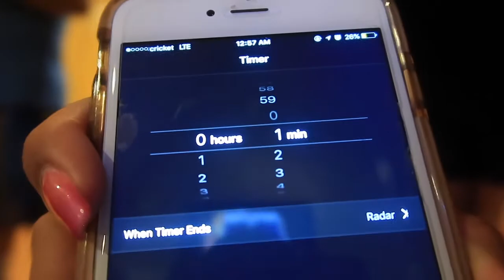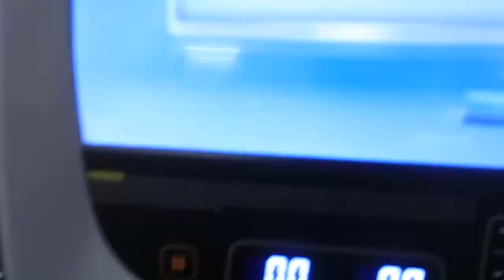Let's get in shape!|| Fitness video😉🏃🏻‍♀️🏃🏽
We tried doing something new and funny. We hope you liked it and at least smiled watching this video. OHHH and share the video!